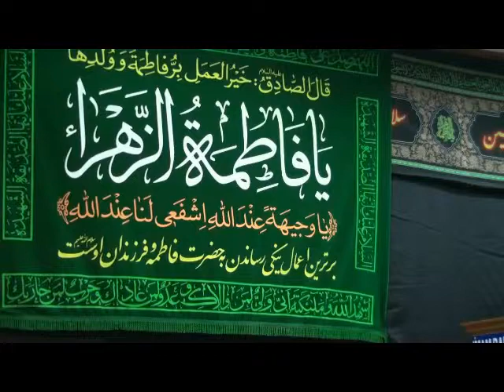04-Mar-2015 Pehlu bhi Shikasta hai, Turbat bhi Shikasta hai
Mohammad Hamza recited in Majlis Shadate Bibi Fatima Zahra SalamullahiAlaiha (corresponding to 13th Jamadiulawal 1436) held at Imambargah SahibuzZaman AS in Bangkok